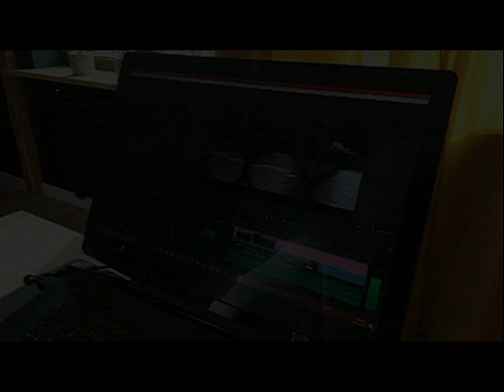19.09.1999 Wolsztyn TV Karat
Komunikat Spółdzielni. Migawka filmowa.